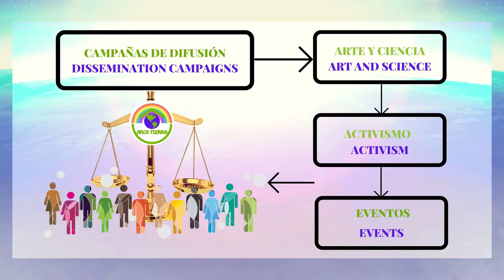Apoya a la ONG Arca Tierra Support to NGO Arca Tierra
Educamos, Innovamos y Asesoramos para Salvar la Tierra

We educate, innovate and advise to save the Earth!